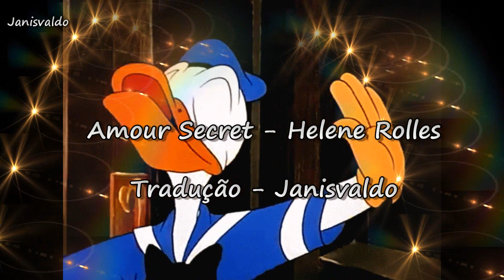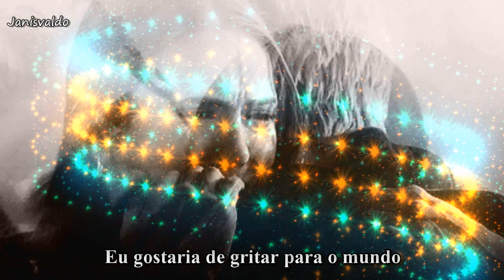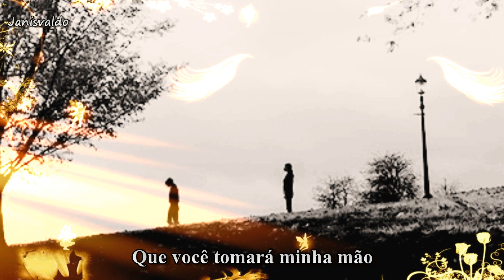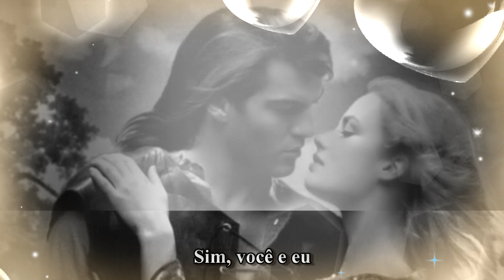Amor Secreto - Tradução - Janisvaldo -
Amour Secret - Helene Rolles - Tradução - Janisvaldo -

(Amor secreto)

Amor secreto
Forçados a se esconder
Amor secreto
Sempre escondido

Amor secreto
Sem direito de dizer
Amor secreto
Condenado a mentira

Quando se deseja
Gritar para o mundo inteiro
Sua felicidade e alegria
De um amor tão forte

Mas você e eu
Ainda não
Não temos o direito

Amor secreto
Esconde todos seus sentimentos
Amor secreto
Ajuda o tempo todo

Amor secreto
Não posso te beijar
Quando eu só quero
Morrer em seus beijos

Eu gostaria de gritar para o mundo
Minha felicidade e alegria
Desse amor tão forte